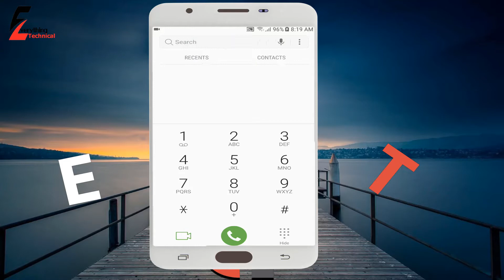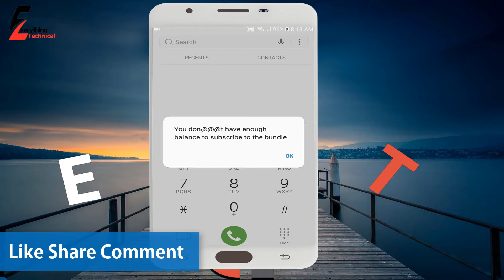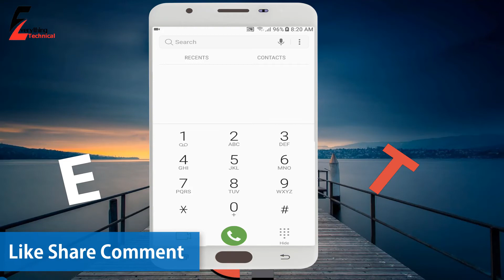jazz warid best internet package for 1 month urud_hindi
Topic
jazz warid best internet package for 1 month urdu_hindi Asslam.o.Alaikum

urdu/hindi

dosoto aaj hum es video mein baat karney waley hain jazz warid best internet package k barey mein raat 2 bjey sey le kar depher 2 bejy k liye 5gb internet hasil karain sirf 125 rupees mein to es video ko end tak zaror dekhain video ko share like zaror karain. subscribe channel for more videos

English

in this video i'm gonna to tell you about  jazz warid best internet package for 1 month urud_hindi you can subscribe this offer for 1 month for 125 rupees 5gb data so

aik din tamoor pardasi k sath  travel from lahore to faisalabad

how to activate windows 10 for free permanently all versions

how to fix idm fake serial number problem and idm not showing on youtube

how to check girlfriend mobile sms chat call history

top 5 best websites to earn money online without investment

fiverr level new requirements for level 1 seller in 2018

top 5 mistakes you should never do on whatsApp

how to change wifi password in mobile tplink urdu/hindi

how to stop play store auto update application urdu/hindi

how to create google play store account in android mobile

how to stop whatsapp group messages without leaving group urdu/hindi

top 10 websites to download free softwares urdu hindi

Samsung galaxy j7 prime nougat update in Pakistan released

how to show WiFi password on android without root Urdu

Translate Urdu To English using android phone urdu hindi

how to transfer files from android to PC without USB cable wireless

how to protect android mobile from thieves urdu hindi

how to withdraw money from payoneer mastercard in pakistan

how to change video background in camtasia studio urdu/hindi